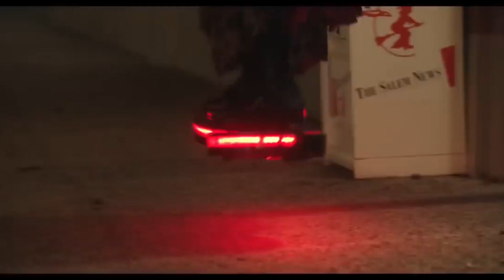HOCUS POCUS 3 (2024) : First Look Revealed!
HOCUS POCUS 3 : Trailer, NEW Characters & FIRST LOOK Revealed!

Info :-
       Halloween is here so it's the perfect time to talk about the Sanderson Sisters & HOCUS POCUS 3. Since the HOCUS POCUS 2 was a big success for the studio, we can't really wait to watch the third film and finally, there are some new and official updates regarding the cast, new characters, plotline and the release date of the movie.
I'm your host Aryan and here I am revealing everything that you need to know about HOCUS POCUS 3!

Time Stamps⏳️:-
0:00 - Howdy!
0:28 - Hocus Pocus 3 Release Date Revealed!
1:29 - Hocus Pocus 3 New Characters & Plot Revealed!
2:32 - Final Words!

Me (Aryan)

Special focus on Marvel & DC Studios.. You'll get the best Content related to Every new Movie on my own voice.. If you are a movie addict then you are at a right place..